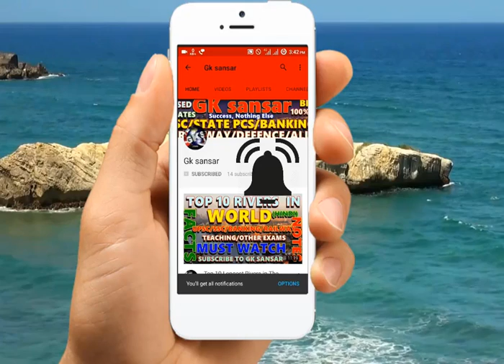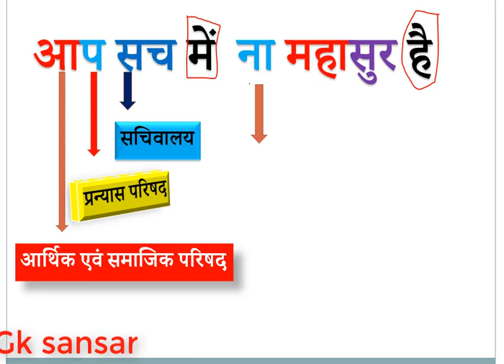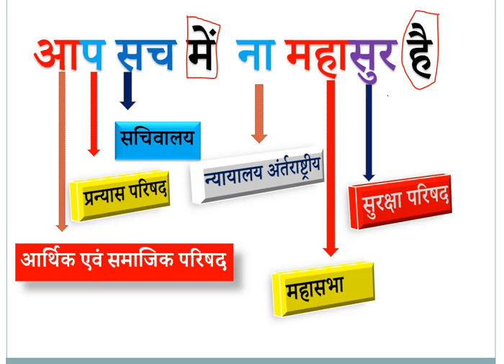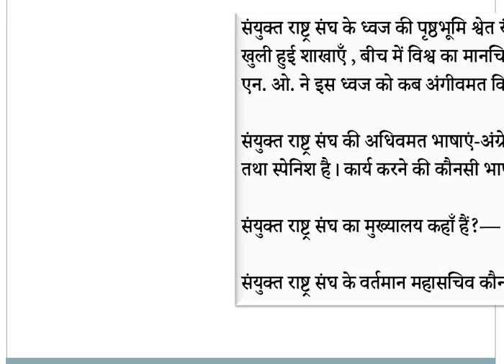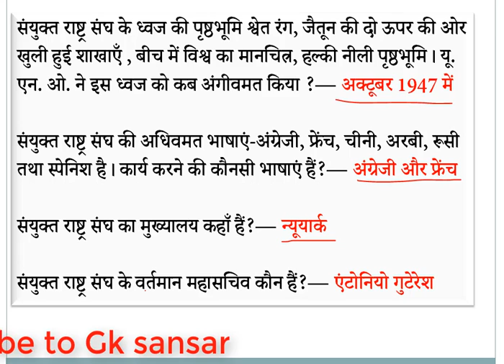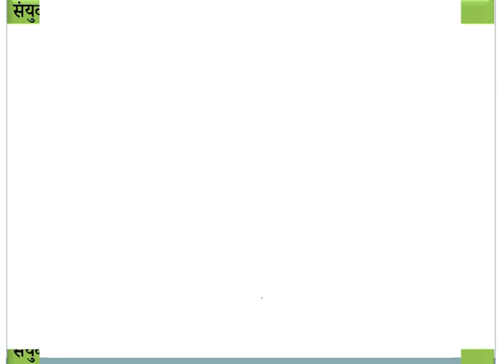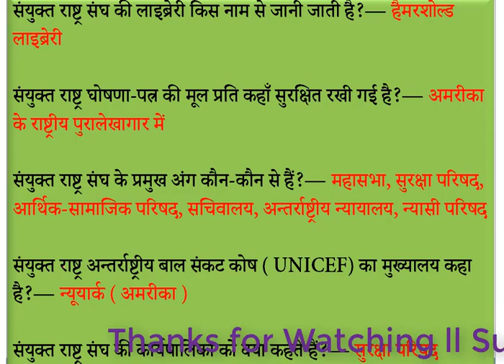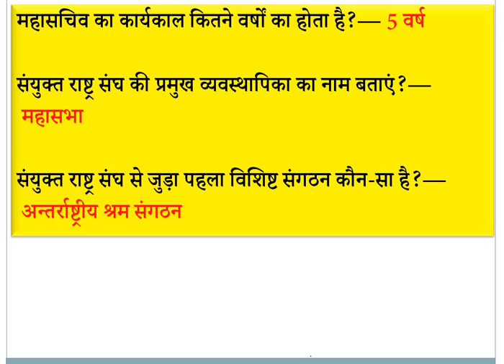Gk Tricks!! संयुक्त राष्ट्र संघ (UNO) के अंग को याद करे बस चुटकी में llUPSC,SSC,IBPS,RAILWAY,CTET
संयुक्त राष्ट्र संघ (UNO) के 6 अंग है ! आज हम आपको जो GK Trick बताने जा रहे है उससे आप संयुक्त राष्ट्र संघ (UNO) के सभी अंगों को आसानी से याद रख पाऐंगे  और किसी भी प्रतियोगिता परीक्षा में पूछे जाने पर आप तुरंत बना पाएंगे !!!